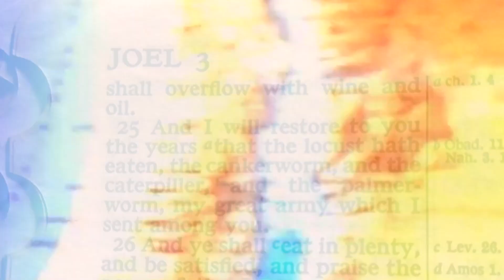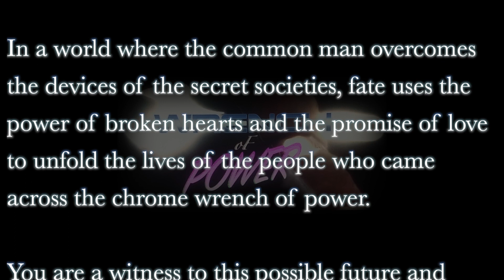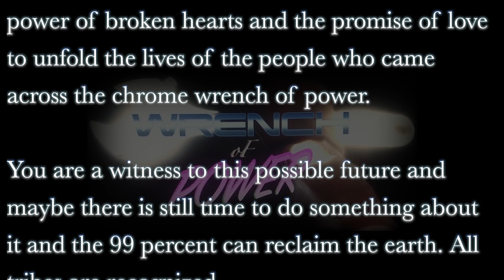sci fi short film. wrench of power: episode 0.0 "pilot unknown"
an unknown pilot reflects on life during a very very long flight.

Song: night walkers. Artist: Raydar. Album: Neon Graffiti. Label: NRW Records.

(its blocking me from adding these tags)
Joel 2:25 King James Version
And I will restore to you the years that the locust hath eaten, the cankerworm, and the caterpillar, and the palmerworm, my great army which I sent among you.